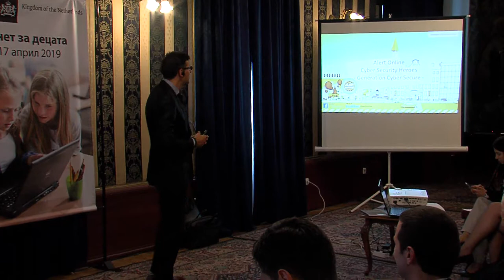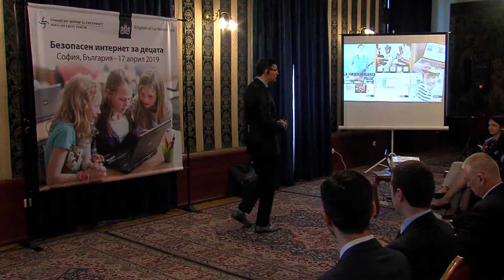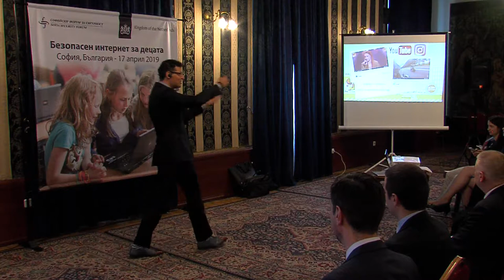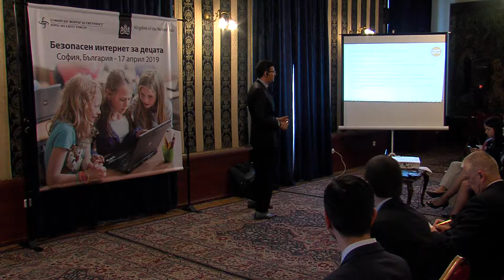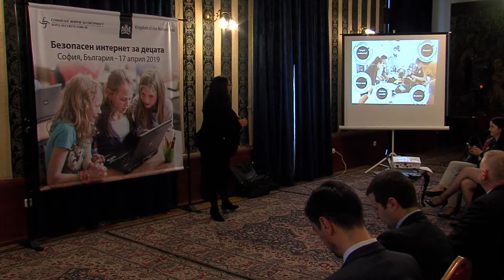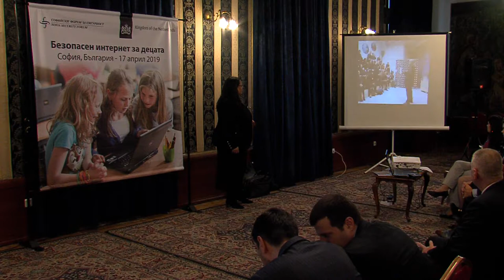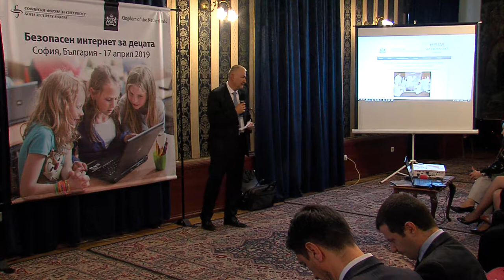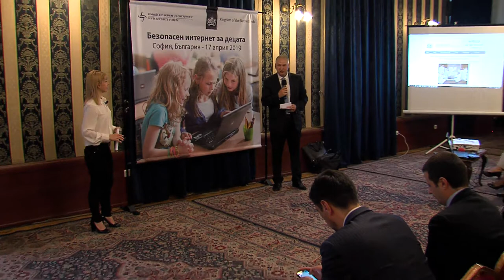Безопасен интернет за децата - част 2